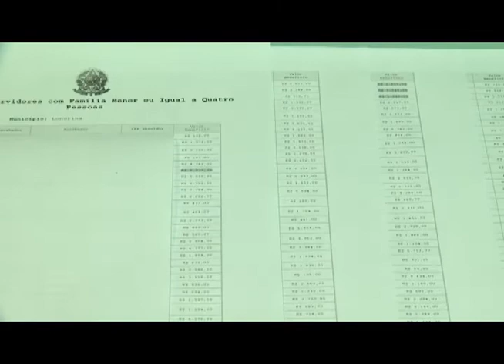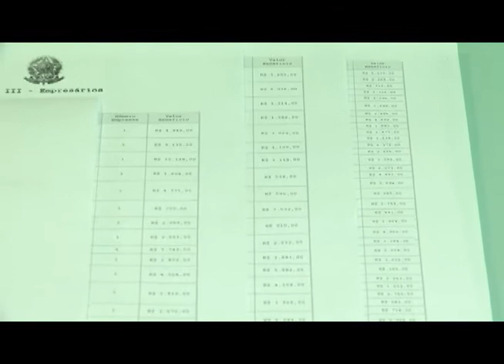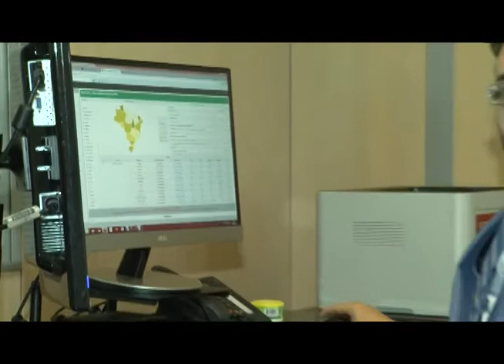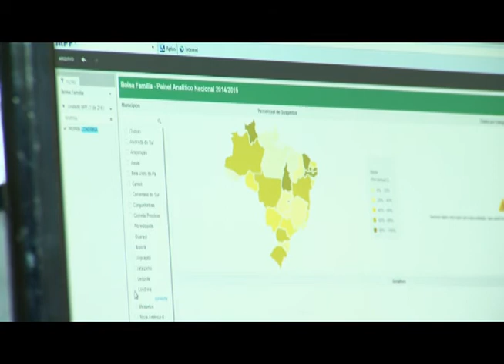MPF investiga pagamento irregular de bolsa família em Londrina